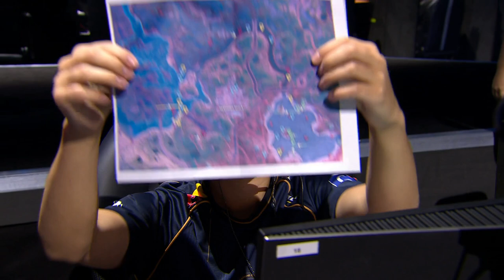EW KEKW 😲 - FORTNITE ITA